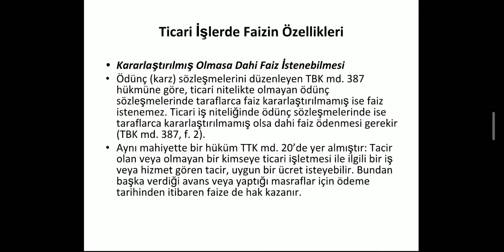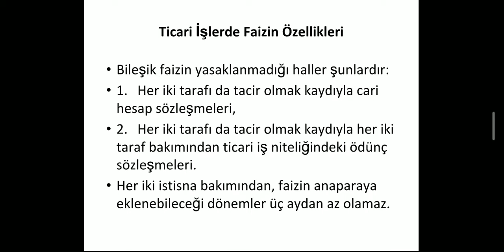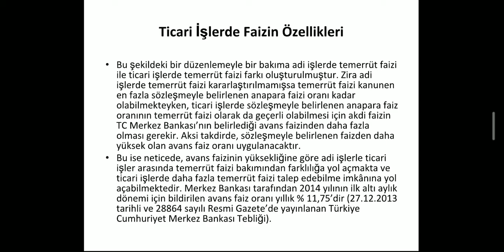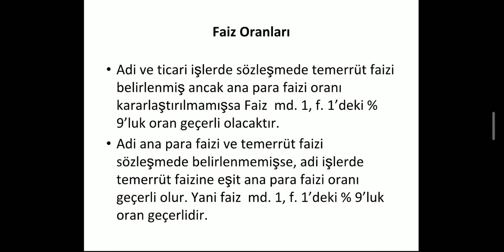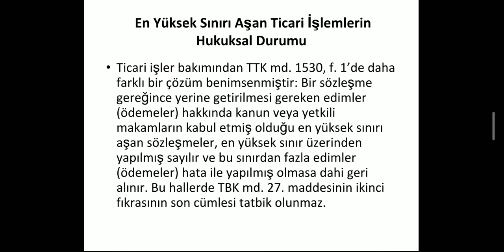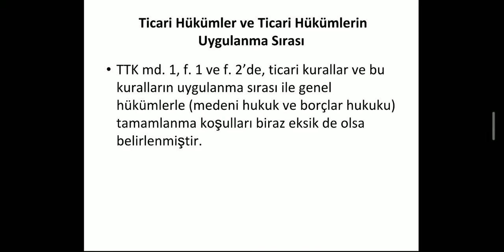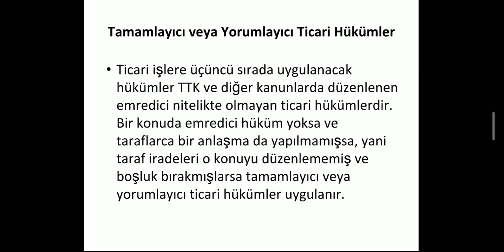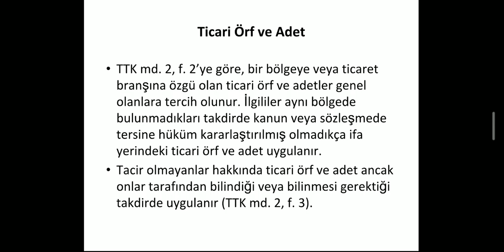Ticaret Hukuku 5. hafta